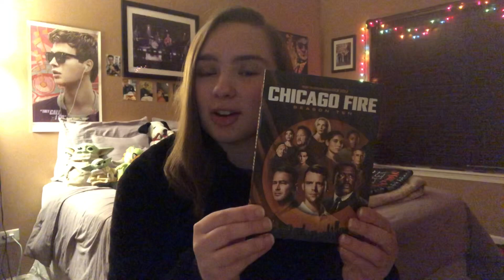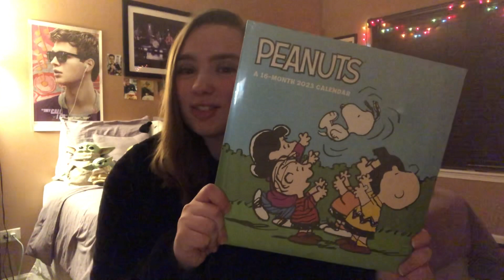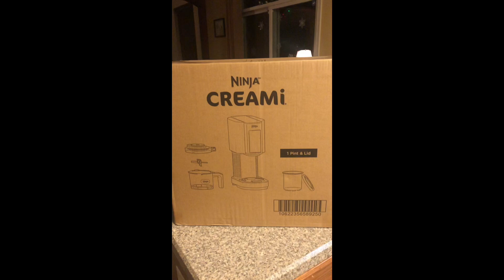What I got for Christmas 2022